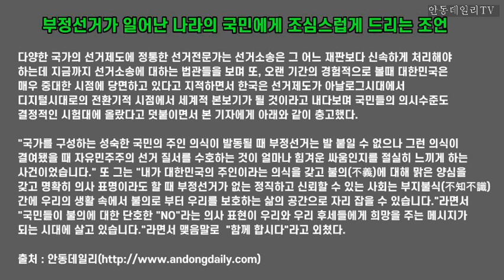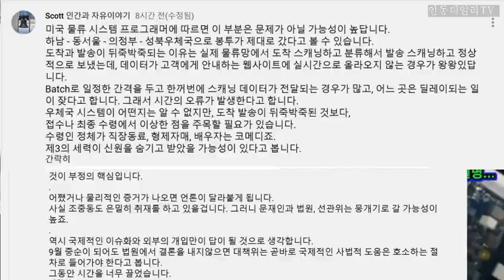[육체의 죄함은 짧으나 영혼의 죄함는 영원하다. Feat. 정동수 목사(인천 사랑침례교회)] 시험녹화 방송을 해보았습니다. -지역에서 세계로, 안동데일리TV, Since 2016